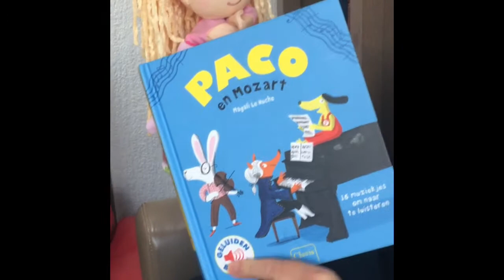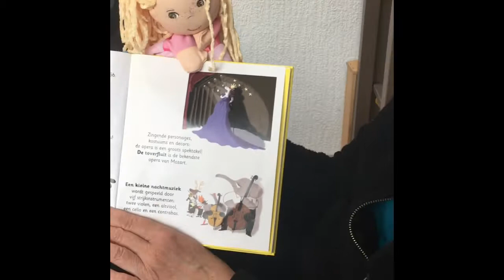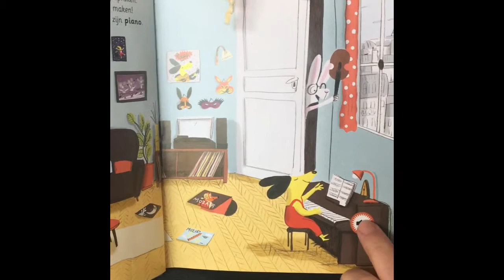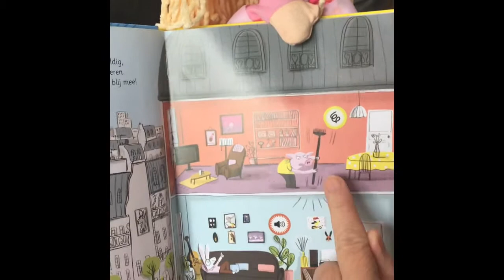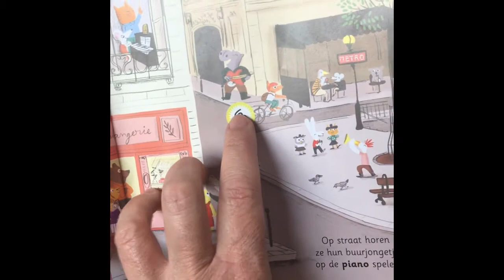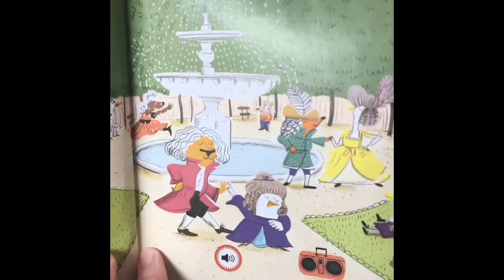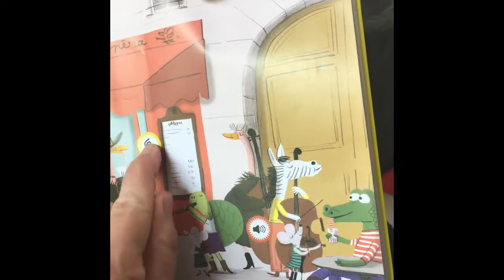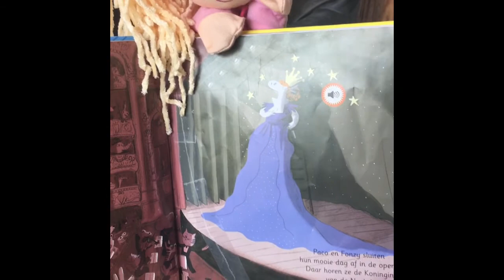Paco en Mozart